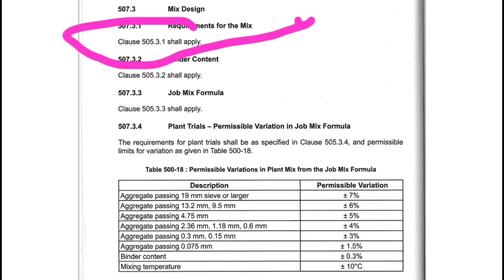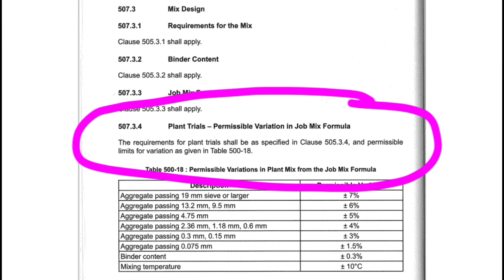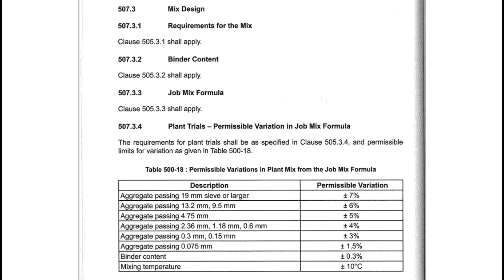Permissible variation limit | In plant mix | From the job mix formula | BC Mix design | Plant Trial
All information have given by ministry of road transportation and highway section-500 ,Revision-5 th
BituminousConcrete(BC)Layer#